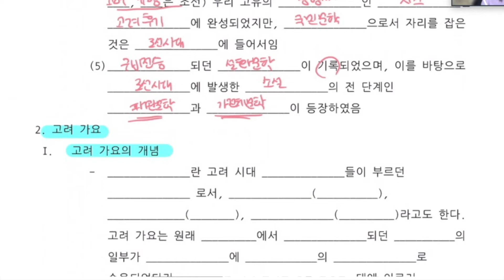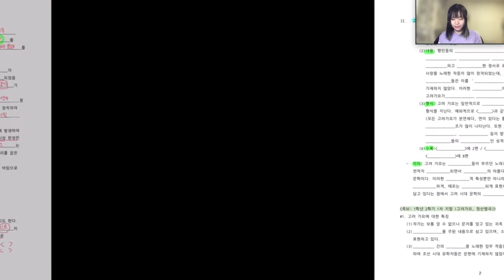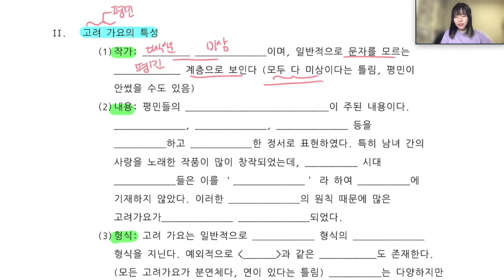[고등국어] 고려문학사 정리 (2) | 고려가요 개념과 특징 | History of Korean Literature | 고려가요 형식 | 고려가요 의의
고려가요 개념과, 특징, 형식, 의의에 대해 설명한 고려문학사 두 번째 영상입니다!
This video explains the goryeo gayo, which is a Korean Literature during the Goryeo dynasty!

Elena is a 11th grader at Cheong Shim International Academy, South Korea.
승은이는 청심국제고 에 다니는 2학년입니다.